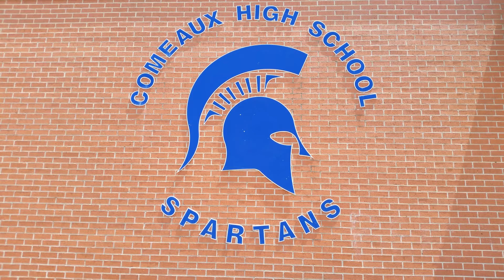2015-16 Comeaux band camp full run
Aerial video from Band camp 2015-16